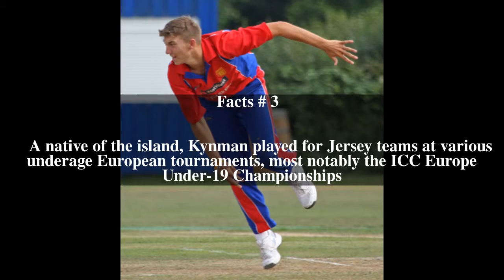Ben Kynman Top # 6 Facts